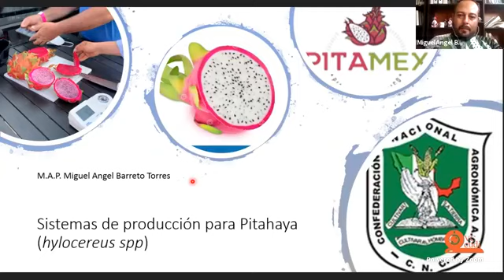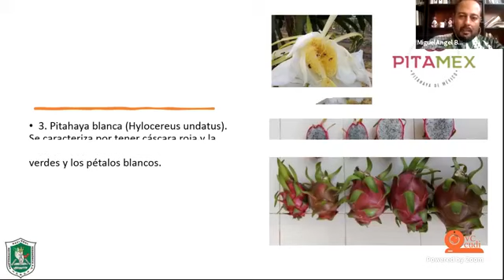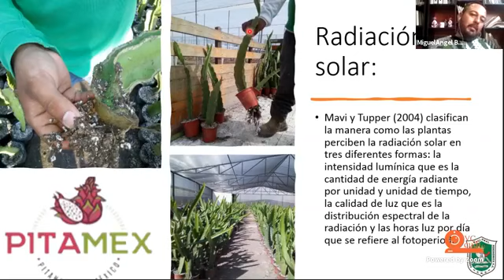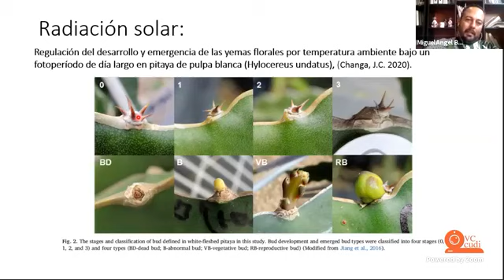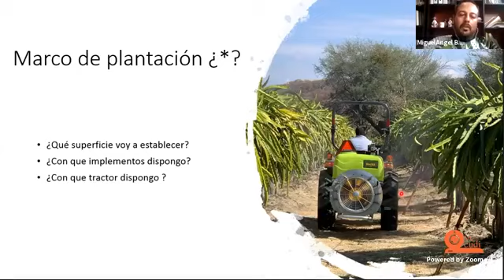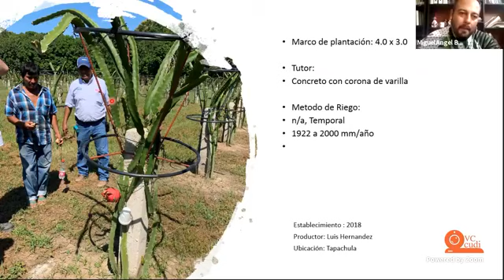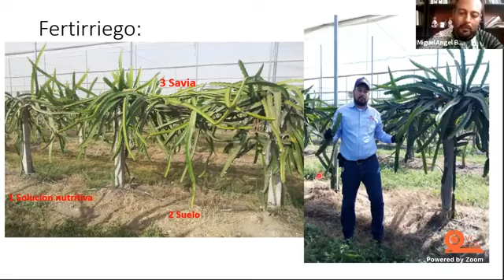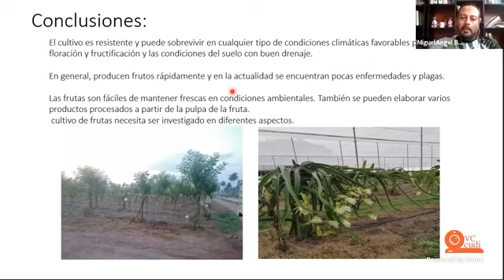Sistemas de producción de Pitahaya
Sistemas de producción de Pitahaya - MC. Miguel Ángel Barreto Torres